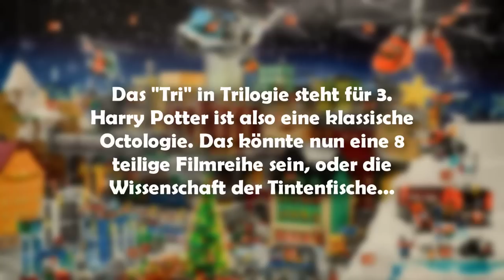Fabi's Frohe Forweihnacht Folge 11 (2014)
"Kokosmakronen schmecken gut!!!"

**  Und nein, das ist kein Rechtschreibfehler.  **
**  Dies mein Freund, ist die beste Alliteration **
**  die du so kurz vor Weihnachten noch         **
**  finden kannst!                                             **

Viel Spaß mit meinem Adventskalender!